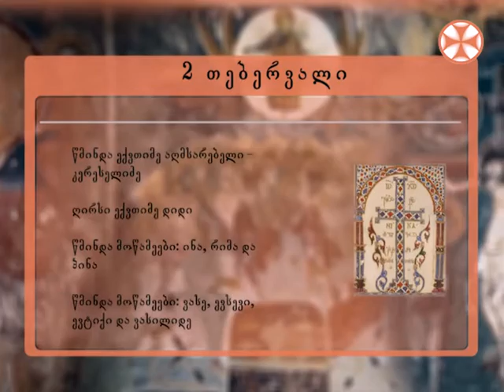საეკლესიო კალენდარი - 2 თებერვალი , 2019 წ.